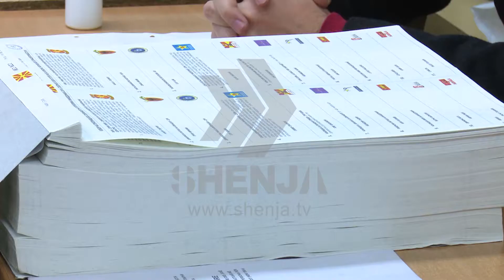Qytetaret-Zgjedhjet tensionimi i fushates